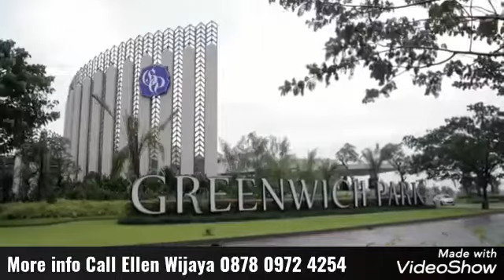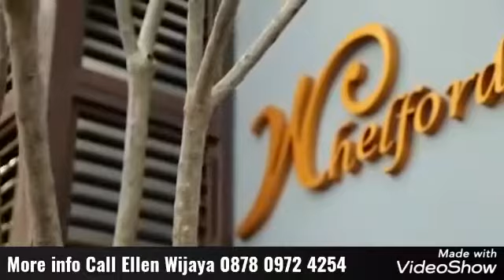RUMAH 3 LANTAI BERKONSEP RESORT WHELFORD GARDEN SUITES GREENWICH PARK BSD CITY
Whelford Garden Suites, cluster ke-6 terbaru Greenwich Park BSD mengusung konsep Green & Stylist dimana terdapat private flying garden disetiap unit rumah dan koneksi langsung ke beragam fasilitas istimewa dalam kawasan Greenwich Park. Cluster rumah Whelford BSD adalah rumah 3 lantai yang didesign secara compact dan berkonsep resort yang nyaman. Rumah ini dapat langsung ditempati tanpa perlu di renovasi lagi

Info promo Hubungi
Ellen Wijaya 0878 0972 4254